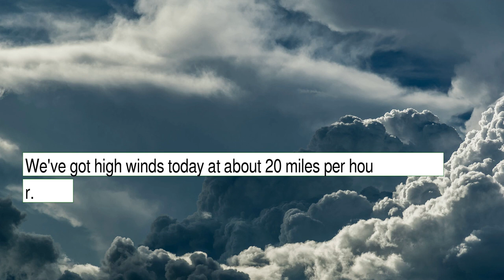Weather Forecast for Wednesday December 08, 2021 in Wichita, KS